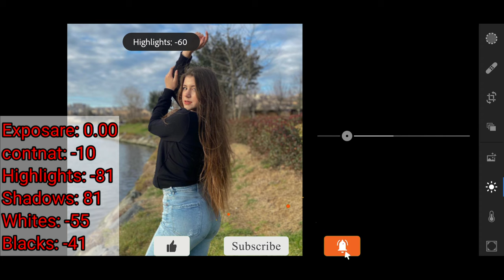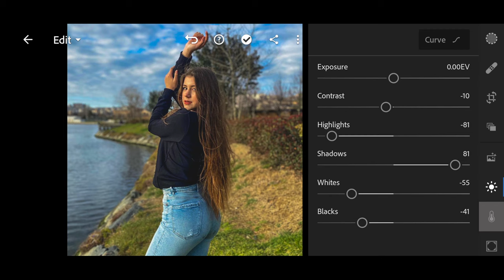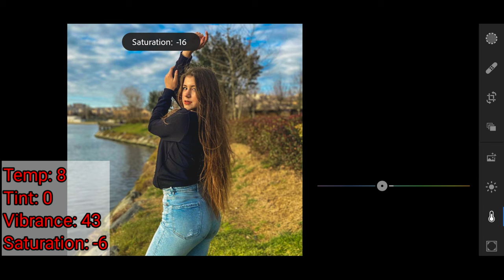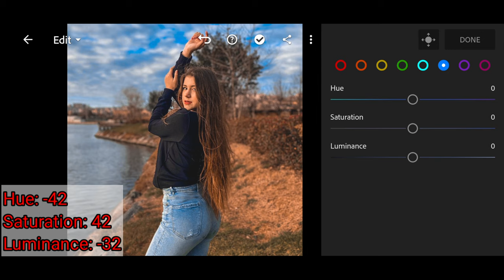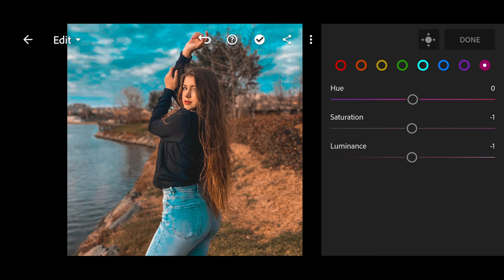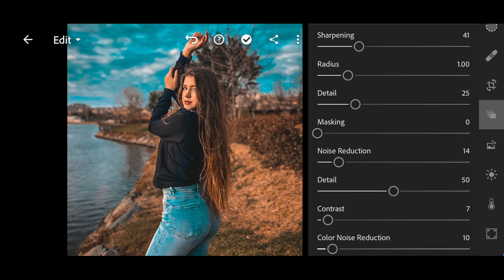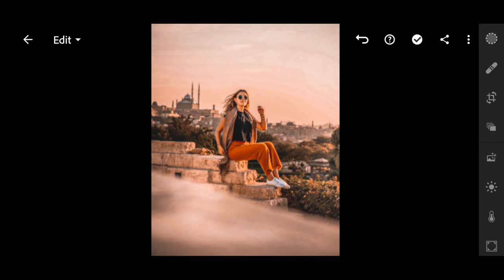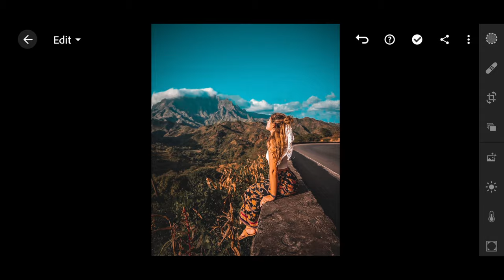How to edit photo cinematic lightroom mobile Free Preset DNG